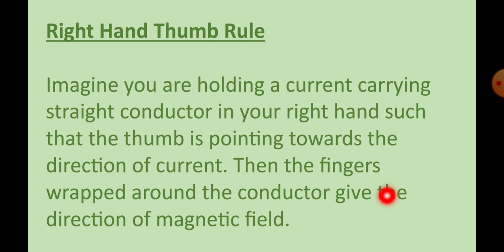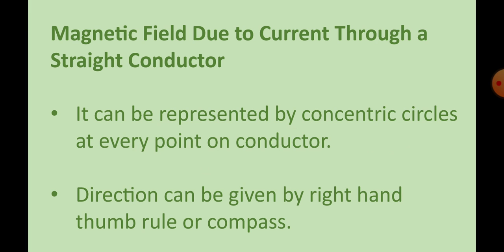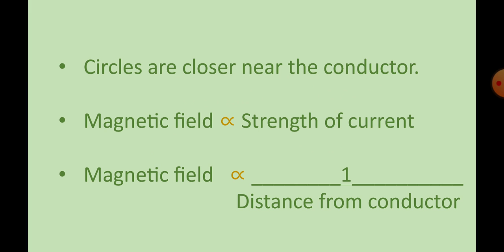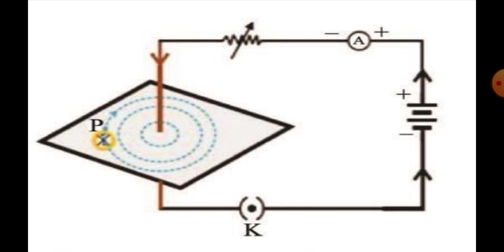Right Hand Thumb Rule | Direction of Magnetic Field due to current carrying conductor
Study Centre is founded by Devrishi Bhardwaj.
Right hand rules states that "If the current carrying conductor is held in the right hand by pointing thumb finger towards the direction of current flow and the other fingers curled around the conductor then the curled fingers indicate the direction of the magnetic field due to the current carrying conductor".

This channel is started after getting inspiration from Sandeep Maheswari, Dr. Vivek Bindra, Study IQ, Prashant Dhawan, Mahipal singh Rathore, Green Board and osho.

Direction of Magnetic Field due to current carrying conductor,
right hand thumb rule class 10,
right hand thumb rule in hindi,
What is the use of right hand thumb rule?,
Who stated the right hand thumb rule?,
How do you use Maxwell's right hand thumb rule?,
What is the right hand rule of magnetism?,
What is the other name for right hand thumb rule?,
What is the right hand rule in science?,
magnetic field due to straight current carrying conductor class 10,
state right hand thumb rule,
Study Centre,
Devrishi Bhardwaj